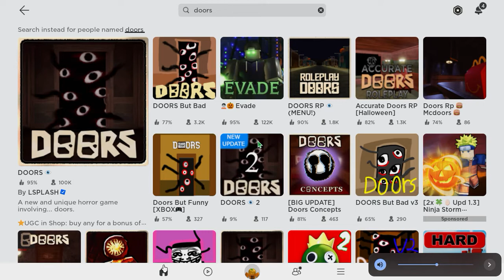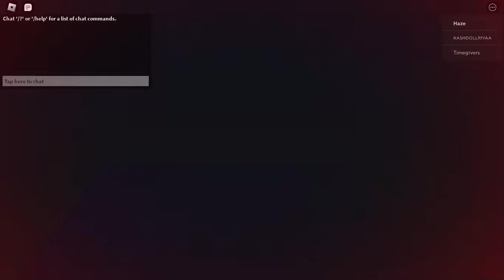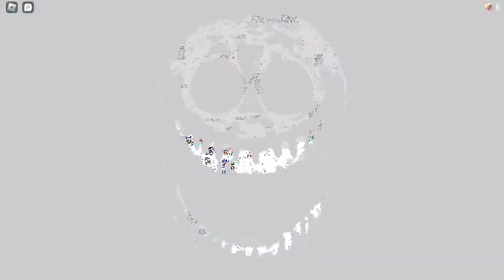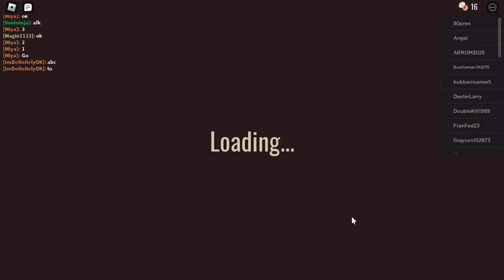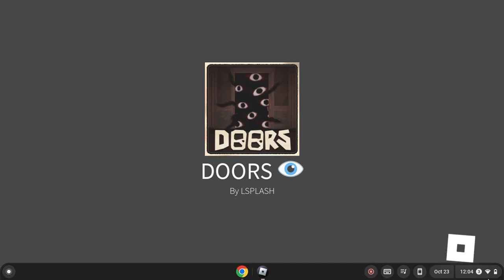PLAYING DOORS FOR THE FIRST TIME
i am back finally.